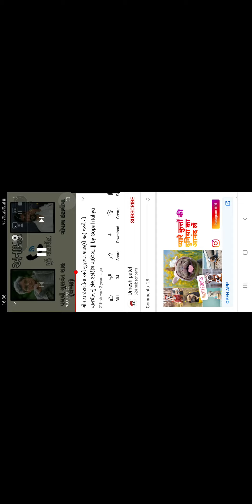27 June 2021